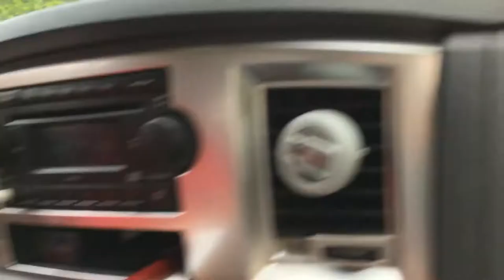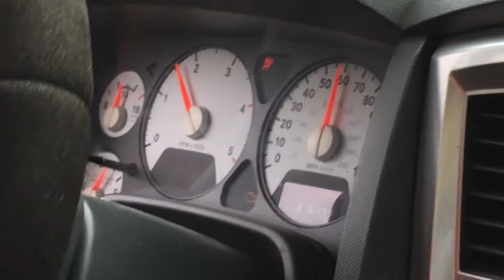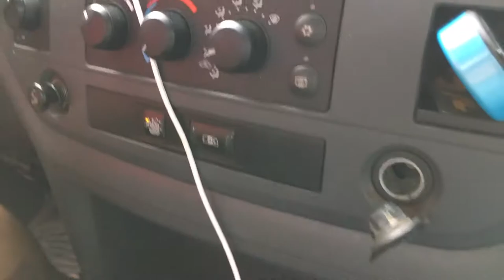VLOG #34 - Rolling Coal - Paris, Illinois June 2018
Keith's Powerful 735 horsepower Turbo diesel Dodge Ram Dually - He shows us some rolling coal, screeching tires, and engine braking.  Just a little something to do before supper on a lazy and hot rural Illinois day.